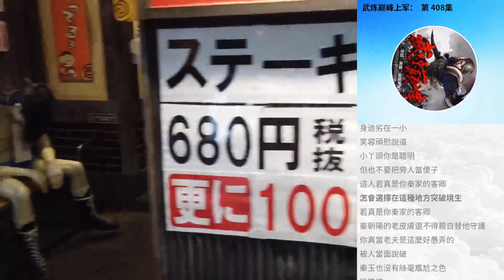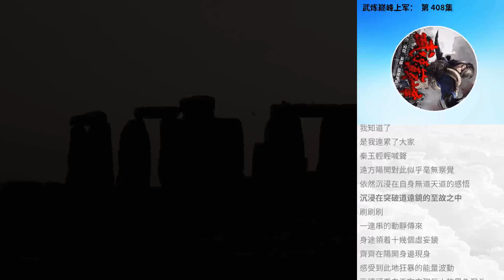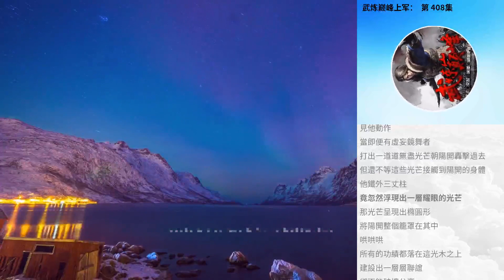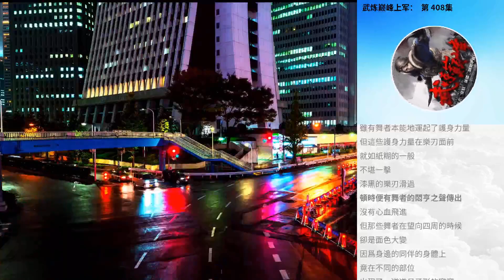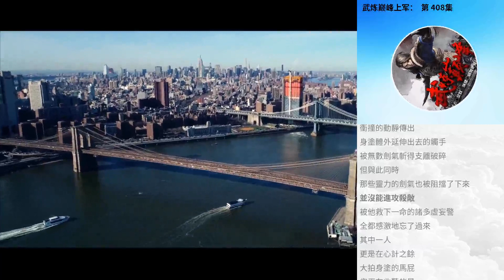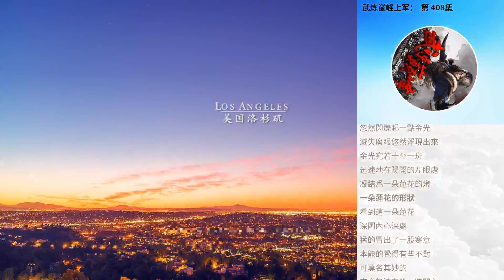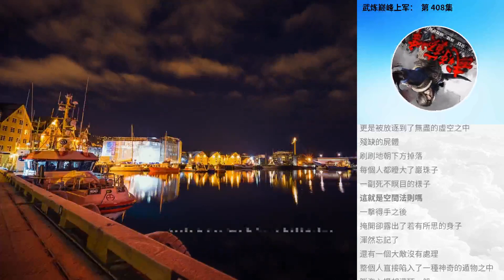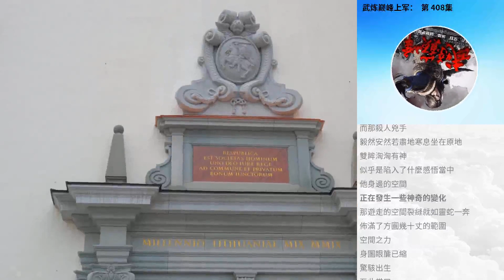武煉巔峰上軍： 第 408集